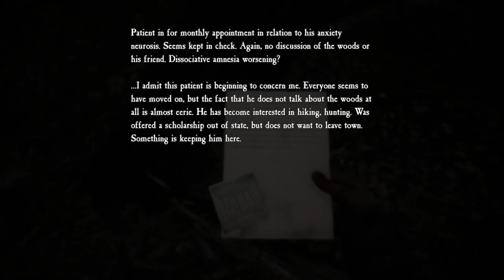Blair Witch [6] Dogged Persevearance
I'll tell you. I really could have done without slow walking for twenty minutes. That would have been a good change to make to the game. Because you really lose the atmosphere when I start watching a TV show while holding the button down in your game.